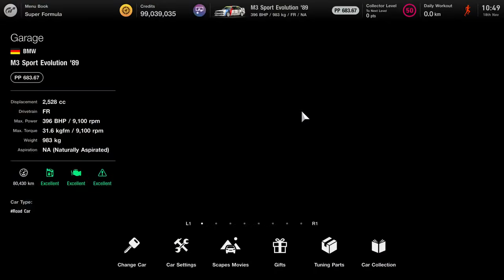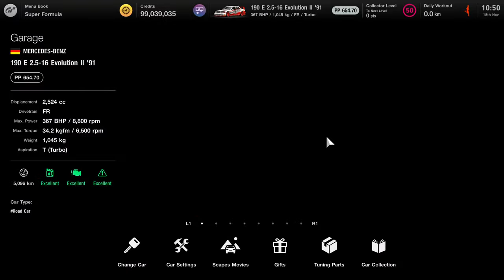90's DTM Nürburgring GP in Gran Turismo 7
Driving Ellen Lohr's 190E at the Nürburgring GP lay out. She's the only female driver to have won a DTM race.